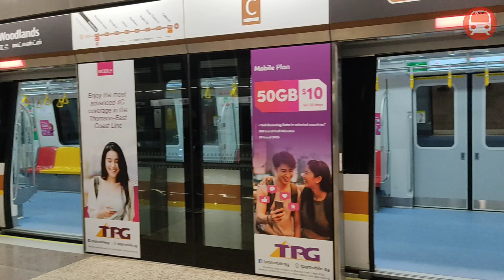[TEL Stage 2 Testing?] DNB Trains At Woodlands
Unexpectedly at the time of recording,there are DNB trains running on the line,their running number is also different compared to the stage 1 TRN which is 001-003 but the DNB trains are running a TRN of 027 for example.
I have an Instagram page, check it out!:
Recorded on 9 October 2020
Now Singapore is entering Phase 2 and restrictions has been less stricter then Phase 1 as now Singaporeans may able to see each other in maximum group of 5 and able to dine in,even though Singapore is going a new normal,we still need to be social responsible